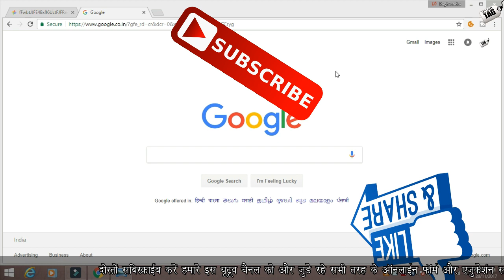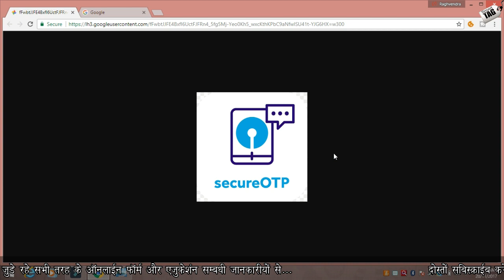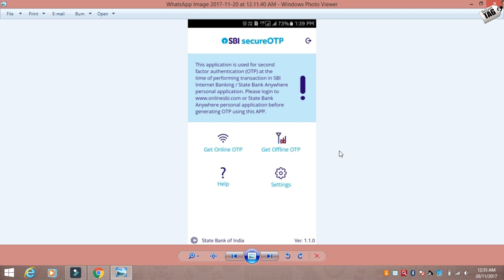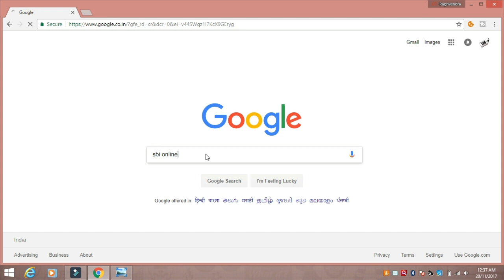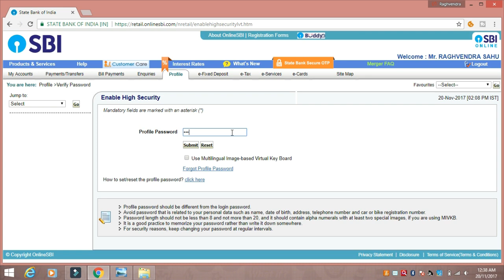How to install State Bank Secure OTP App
नमस्कार दोस्तों आगे आप के बैंक अकाउंट में आपके किसी OTHER फेमली Member का मोबाइल  है या फिर किसी और बजह से आप अपने मोबाइल में OTP कन्फोर्मे करने में असमर्थ है तो आप इस APPS का उपयोग कर सकते है
धन्यवाद्। .😊